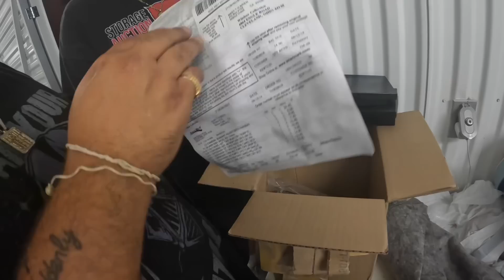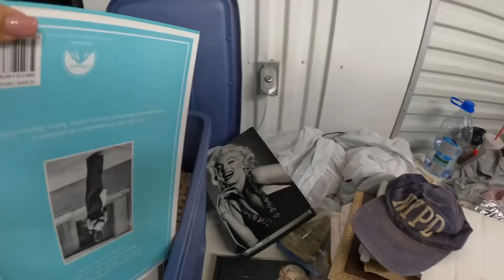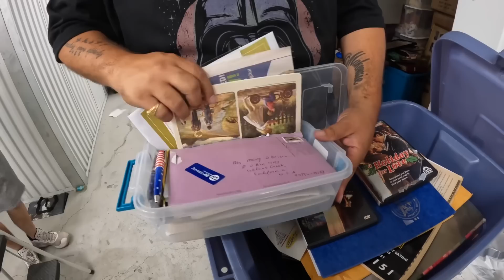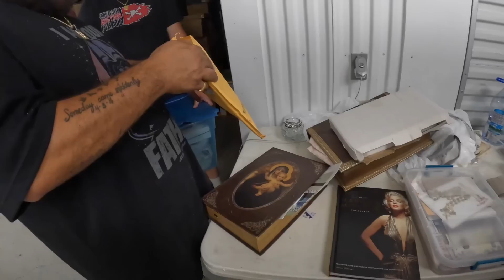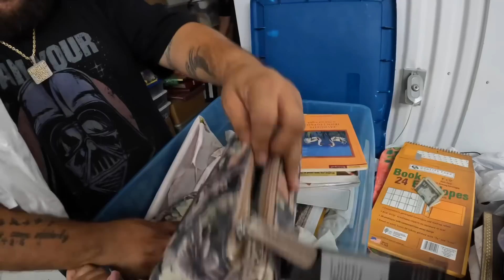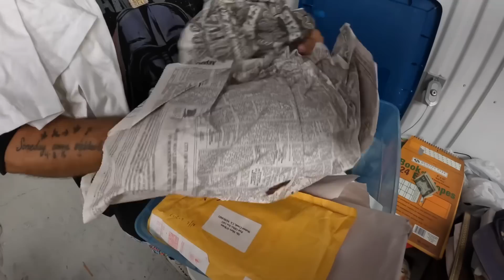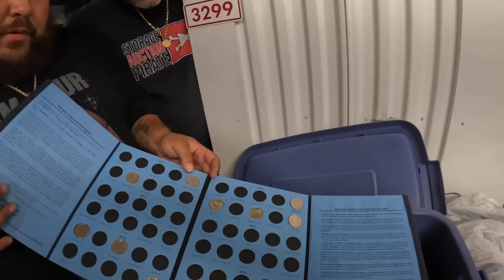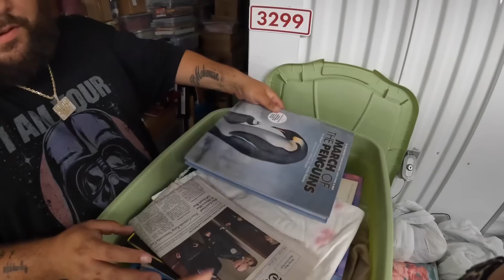HOARDER STORAGE PAYS BIG…MONEY EVERYWHERE💵 look what we found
hoarder amazing omg Come, step into my office...This is my version of modern-day treasure hunting. Vlogging the good, the bad, and the really really bad, alongside a bit of everyday life. Staring yours truly and some of my very close family and friends. The grind never stops, there’s no Monday-Friday, it’s a cycle of everyday courage to wake up and level up.

eBay